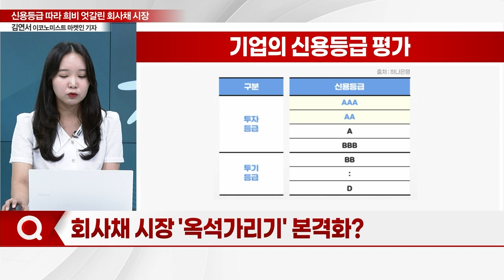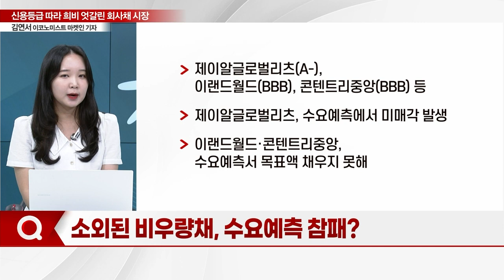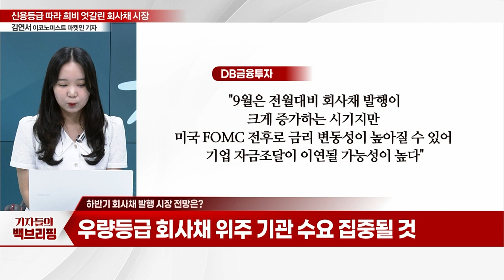"신용등급 따라 희비 갈린다"… 회사채 시장 '옥석가리기'_기자들의 백브리핑 (20230914)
Q. 회사채 시장 '옥석가리기' 본격화?
Q. 온기 도는 우량 회사채 시장… 잇따라 흥행?
Q. 소외된 비우량채, 수요예측 참패?
Q. 회사채 시장, 신용등급별 양극화 심화되나?
Q. 하반기 회사채 발행 시장 전망은?